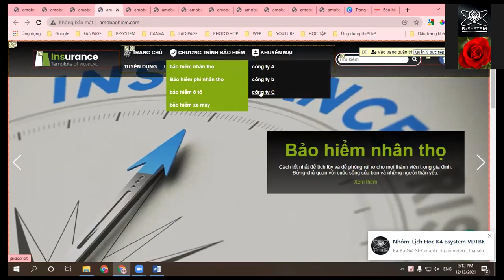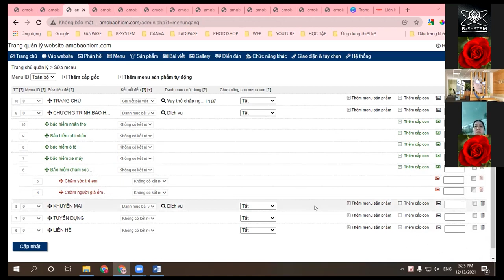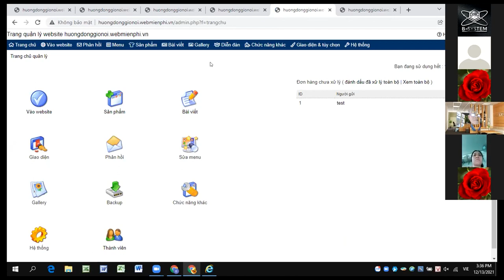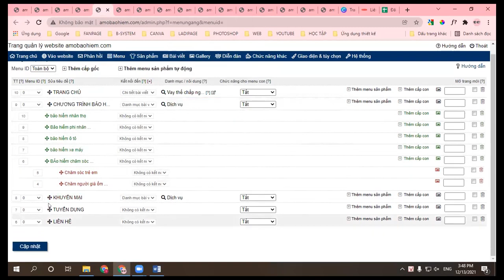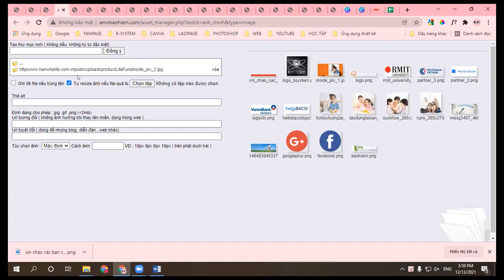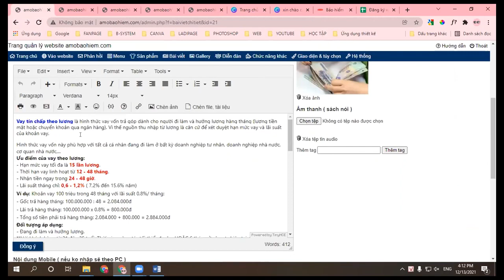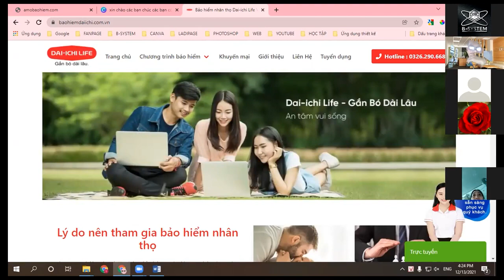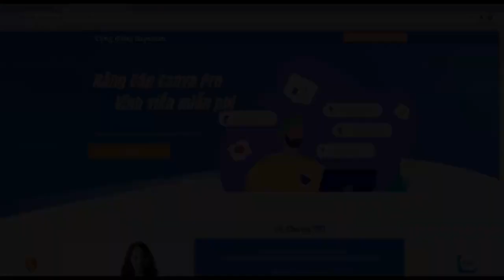THIẾT KẾ WEBSITE Ngày #13/12/2021 ChuyênGiaTSTháiLâmToàn.